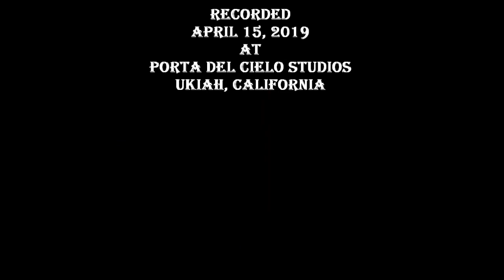Water Wheel (original composition)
Water Wheel is an original acoustic guitar composition I recorded on April 15, 2019 at my studio in Ukiah, California. The time signature is in 5/4. A Boss Loop pedal was utilized for background chords. Hope you enjoy it! Cheers, Cahrlie